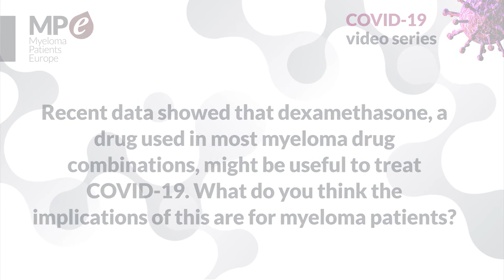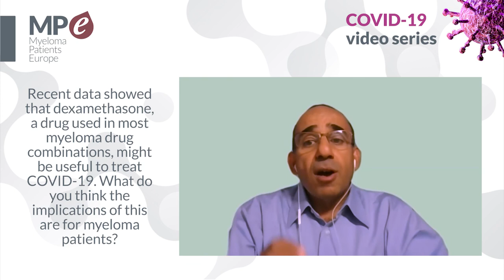MPE COVID-19 video series | Dexamethasone and COVID-19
Recent data showed that dexamethasone, a drug used in most myeloma drug combinations, might be useful to treat COVID-19. Prof Dr Mohamad Mohty, Professor of Hematology and head of the Hematology and Cellular Therapy Department at the Saint-Antoine Hospital and University Pierre and Marie Curie, Paris (France), explains the implications of it for myeloma patients.